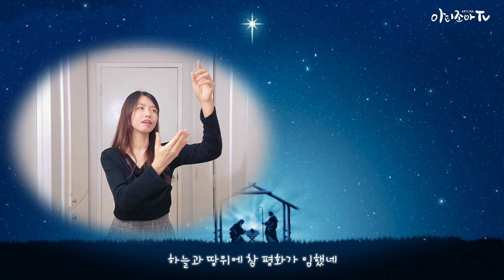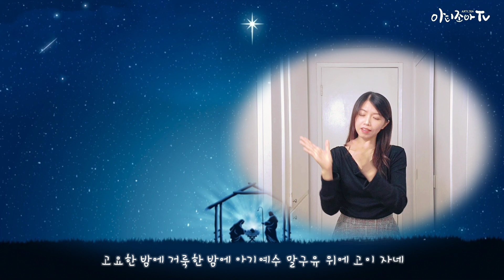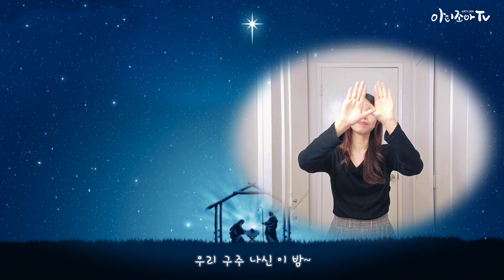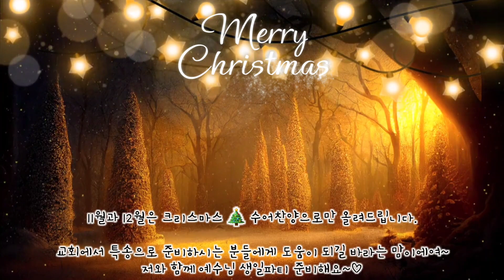고요한 밤에 ☃️ 히즈윌 (Hiswill) ☃️ 수어찬양 ☃️ 수화찬양 ☃️ 크리스마스 찬양 ☃️ 거울모드 [수어찬양]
찬양: 고요한 밤에
히즈윌 (Hiswill)

🎄크리스마스 찬양

12월 첫번째 영상으로 올려드리는 수어찬양 입니다^^

12월한달만!!
➡️목욜저녁이 아닌 화욜 저녁 10시 15분에
수어설명 영상이 업로드 되요~

댓글도 저에게 많은 응원이 된답니당~♡

저는 미주밀알선교단에서 한국수어 과정을 공부했어요~

교회에서 수어 특송을 준비하시는분들~
또 수어로 축가를 준비하시는 분들~
에게 수어설명 영상을 따로 올려드려서 조금이나마 도움이 되기를 바래봅니다.
(특송을 준비하시는 분들은 꼭 설명영상을 시청해주세요)

찬양을 통해 수어단어를 익히는것은 많은 한계가 있어요.
왜냐하면 수어는 같은 단어라도 맥락에 따라 5~6가지로 의미가 달라지기 때문입니다.

수어설명영상은 제가 올린 수어찬양에 대한 의미 설명만 드리는거 참고해주시고
수어에 관심이 있으신분들은 가까운 지역에 농인협회에서 입문반부터 차근차근 배워보시기를 권해드립니다.

그럼 저와 함께 수어찬양 함께 배워 보실까요? 🥰

*신청곡은 편하게 댓글로 주시면 된답니다.
지금 많은 신청곡이 밀려있긴 하지만 일단 받는대로 모두 적어두고 저의 상황에 따라 한곡한곡 올리구 있으니 댓글로 적어주세요.

👉 업로드는 정규적으로 올리구 있구요

1. 일요일 저녁 10시 15분 *예고영상 (쇼츠)

2. 월요일 저녁 10시 15분 *수어찬양
3. 목요일 저녁 10시 15분 *수어설명

4. 일요일 오후 12시 15분 *저의 일상 브이로그 영상